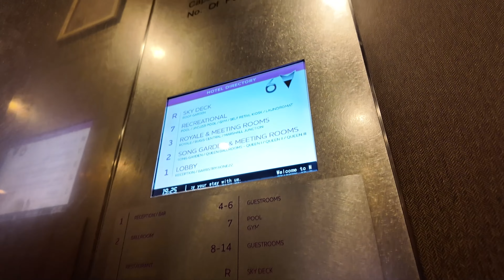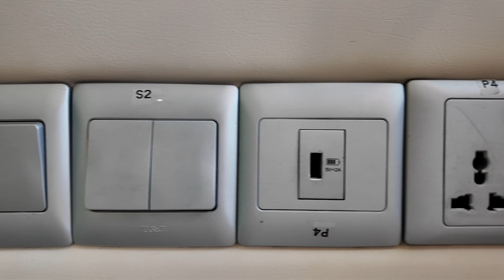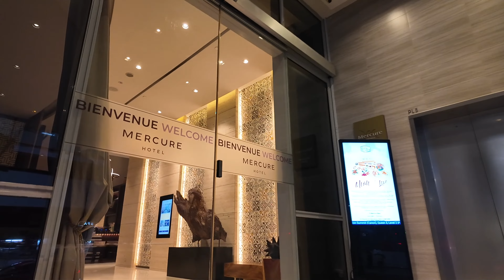[4K] Hotel Tour | 🇸🇬 SINGAPORE, Mercure, Bugis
Welcome to a tour of the Mercure Bugis, a hotel located in the Bugis area of Singapore, known for its vibrant cultural scene, shopping, and dining options.  It is within walking distance to Bugis Junction, Bugis Street, and Arab Street, known for their shopping, dining, and cultural experiences.

Accommodation: The hotel offers a range of modern and comfortable rooms and suites designed to cater to various traveler preferences. Guests can expect amenities such as plush bedding, flat-screen TVs, work desks, and Wi-Fi access.

Dining: Mercure Bugis features dining options that include an all-day dining restaurant serving international cuisine, a bar offering a selection of beverages and light bites, and a café serving coffee and snacks.

Nearby Attractions: The hotel's location in Bugis provides easy access to numerous attractions in Singapore, including Bugis Street for shopping, Arab Street for its vibrant atmosphere and heritage buildings, Kampong Glam for cultural experiences and Sultan Mosque, and Haji Lane for its trendy boutiques and street art.

Transportation: Mercure Bugis is well-connected to public transportation options, including Bugis MRT Station, which provides access to various parts of the city via Singapore's efficient MRT system.

Hospitality: Like all Mercure hotels, Mercure Bugis is known for its warm hospitality and personalized service, aiming to provide guests with a comfortable and memorable stay experience.

Enjoy the tour. Let's Go!